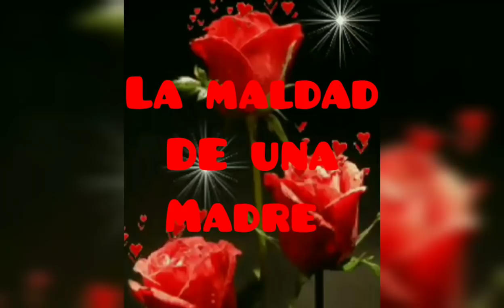🖤ROCIO CARRASCO, sigue dañando a su hija ROCÍO FLORES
Rocio carrasco sigue hablando de la sentencia de su hija cuando era menor de edad